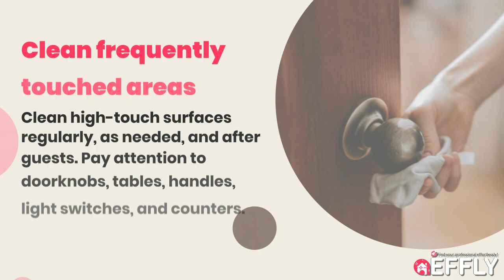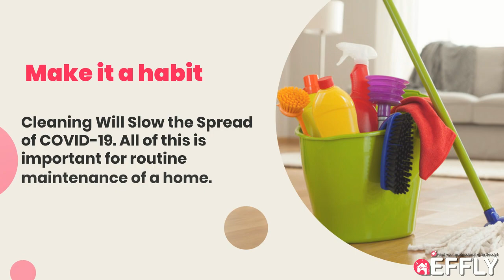How to Clean your House and Prevent the Spread of Coronavirus | Effly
All of us are affected with the current pandemic. Make sure to protect your family from the spread of different viruses by making sure proper hygiene and cleaning of your home.

Check out our video on how to clean your house accordingly so we can prevent the spread of any viruses.